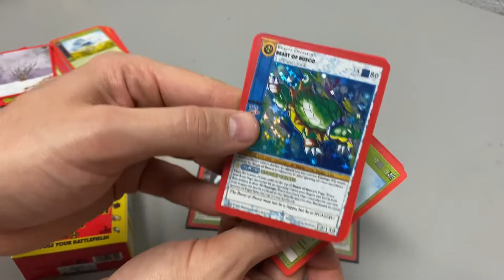Quest for the Five Decks - First of many release event deck openings - metazoo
Join me on my first of many release event deck openings on my quest to get the full set of 5 how many will I have to open to get all 5 different decks my quest starts today